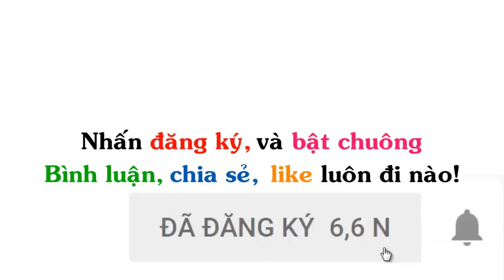Truyện Tranh Chế Hài Hước (P 107) Én Comics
▶ Title : Truyện Tranh Chế Hài Hước (P 107) Én Comics
Ảnh được sưu tầm tại: én comic, gia đình ngộ, thỏ bảy màu và một số page truyện tranh, comic khác,...